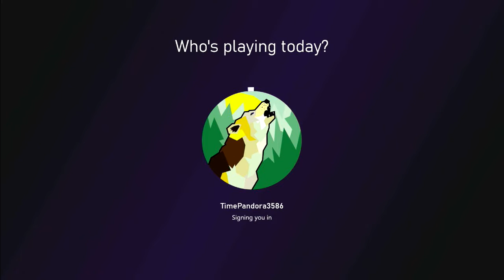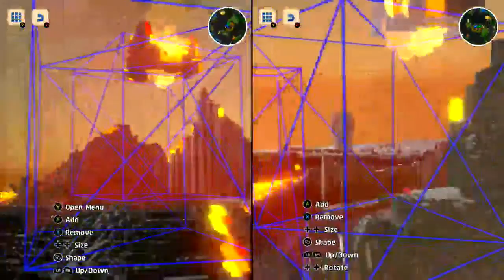A haunted moon??! | Lego worlds #1